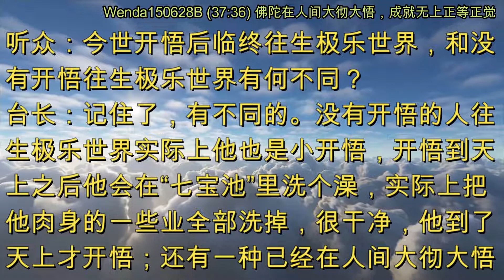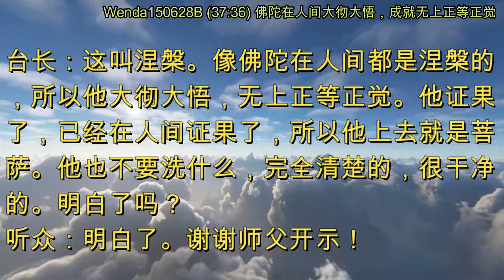佛陀在人间大彻大悟，成就无上正等正觉 (节目录音&字幕) 2015年6月28日《玄艺问答》 Wenda150628B (37:36)